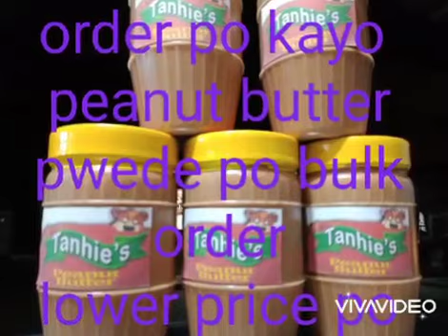For the Big Dreams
Pinoy picka picka